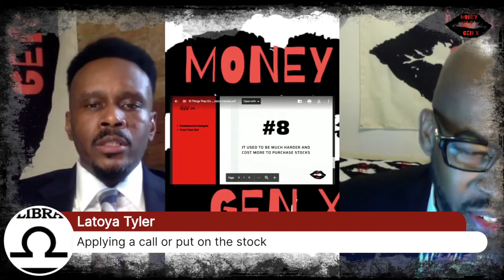#8-USED TO BE HARDER TO PURCHASE STOCKS